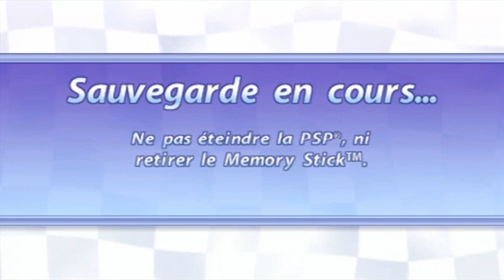Sonic Rivals - Knuckles : Zone Colosseum Highway BOSS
Knuckles et Shadow ont tous les deux leurs comptes à régler avec Eggman, et c'est donc le premier qui abattra la machine d'Eggman qui aura Eggman.